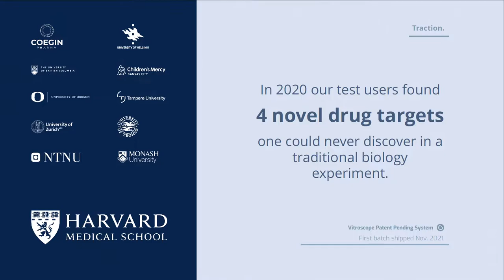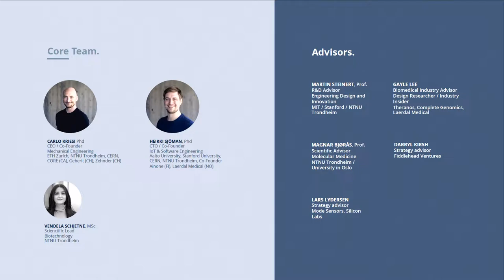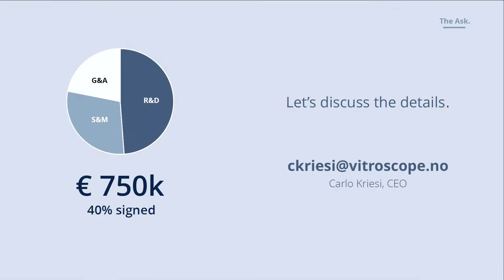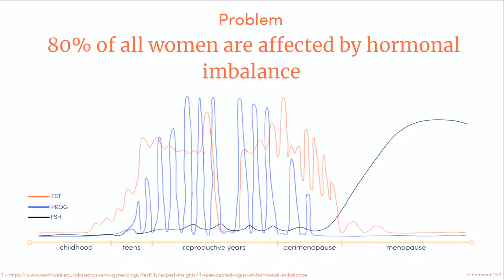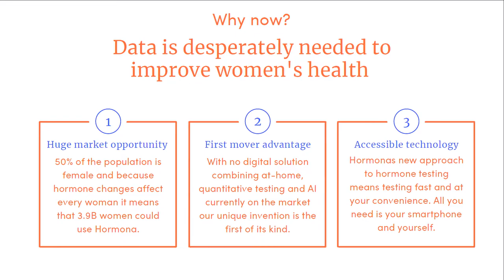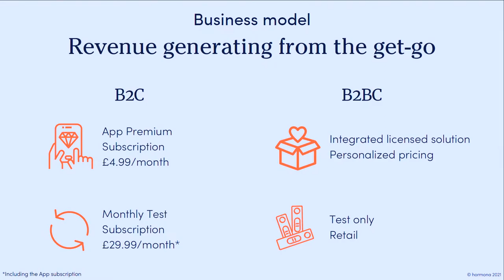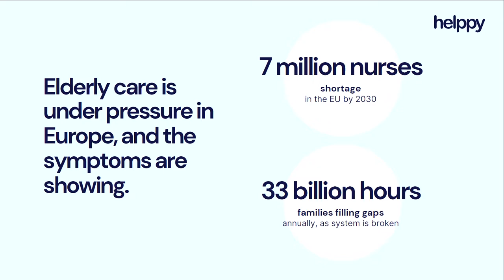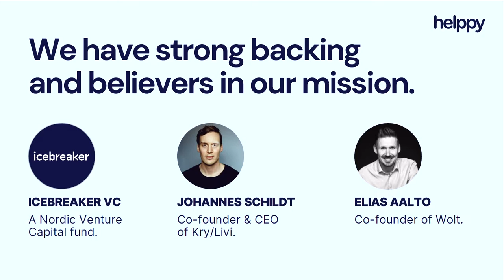Slush 100 Finals | Slush 2021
The Slush 100 Pitching Competition turns the spotlight on the ones at the very center of Slush - early-stage startups. The top three startups, that have made their way through the pre-qualifications and semifinals and earned a spot in the final, will deliver their pitch on Founder’s Stage in front of the entire Slush audience. In what has traditionally been the culmination of the event, a grand jury of five top-tier investors will deliver the decisive verdict on who will be crowned the Slush 100 winner.